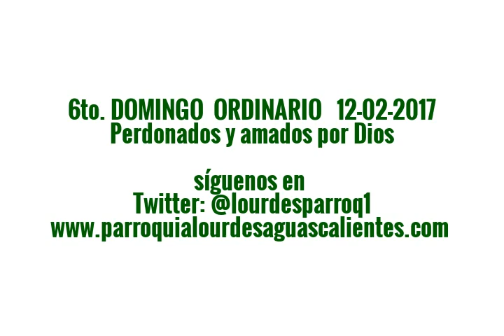MISA 6to.DOMINGO ORDINARIO(2017)PARROQUIA LOURDES TÁCHIRA VENEZUELA 3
Eucaristía 6to. Domingo del Tiempo Ordinario… 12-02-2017…10:00 a.m. ... padre Esteban Galvis, Apostolados, Misioneros, Laicos Instituidos a los ministerios de Liturgia, Altar y Comunión, Grupo de Canto, Bienhechores Fieles de la parroquia.
Coordinación y edición del Video Licenciado Reinaldo Galvis.
Colabora en la Grabación del video el Joven Arthur Moncada Gómez.